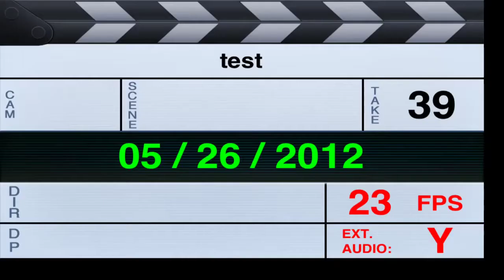Nina dancing 5-26-2012